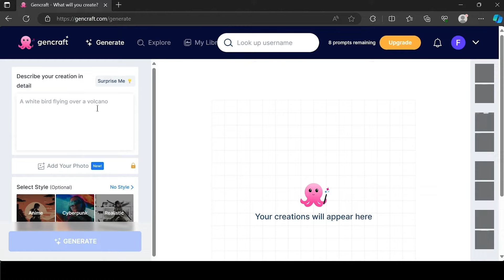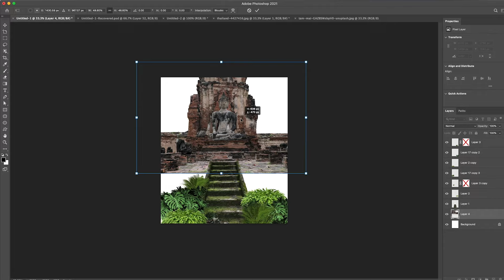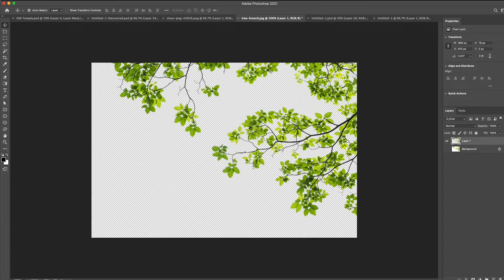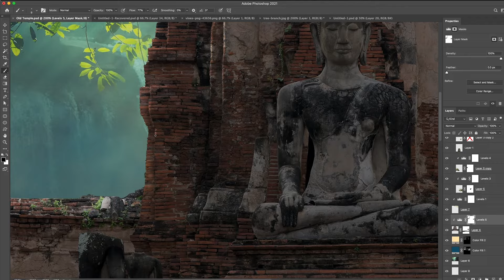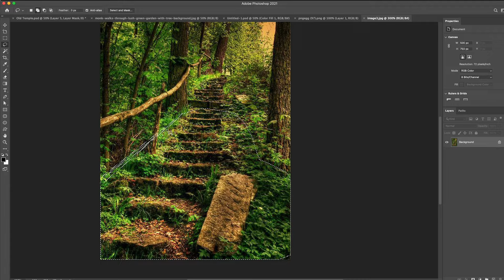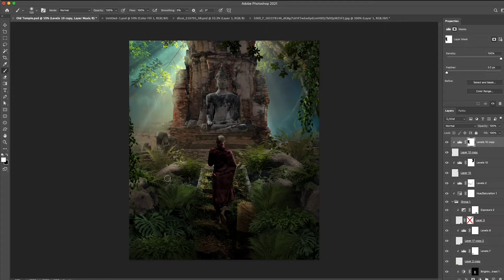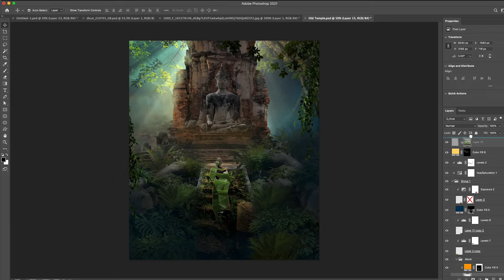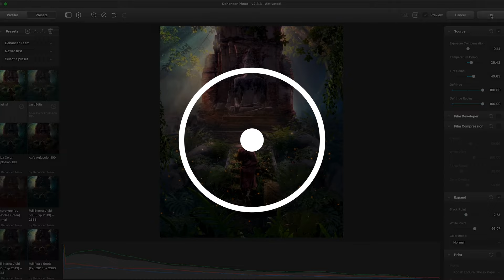Ai VS Human| Photoshop Manipulation| Color Grading with DEHANCER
In this video, we use for color Grading with Dehancer Film for Adobe Lightroom Classic and Photoshop.

Dehancer is a Film Emulation plugin for that uses real photographic and motion picture film stocks with analogue controls. Dehancer includes Film Grain, Bloom effects to really bring your still photos to life.

As always, we are thankful that you enjoy this video. If you enjoyed it please Subscribe and give us some ideas for future projects down in the Commons and feel free to point out some of our imperfections so we can improve next time.

See the full finished image in our Instagram: @_vivid.studios_